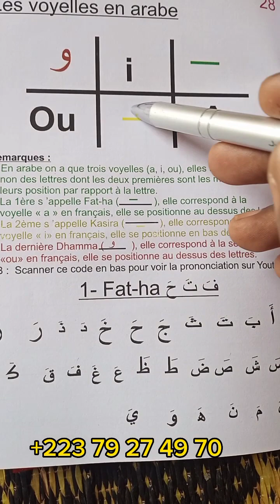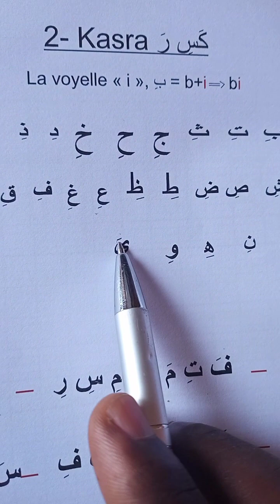Les voyelles Arabe : Kasrah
En Arabe on a que 3 voyelles (a, i, ou) appelé en Arabe Fat-hah, Kasrah et Dhammah